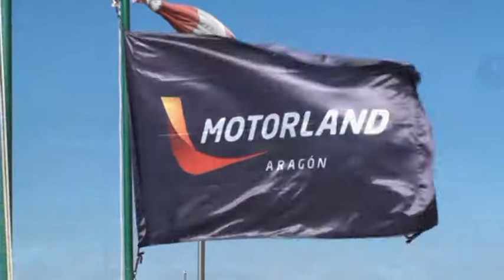Motorland. Cto. de España Autocross 2012.mpg